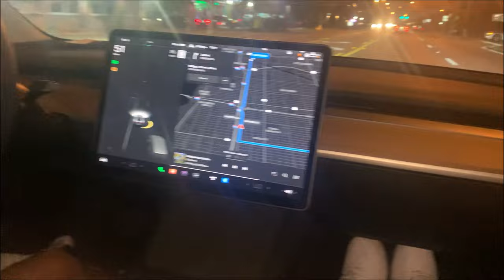MIAMI SPRING BREAK VLOG🏝️*MUST WATCH*